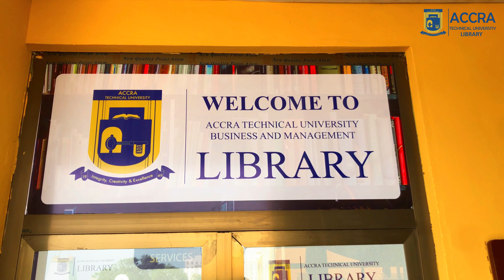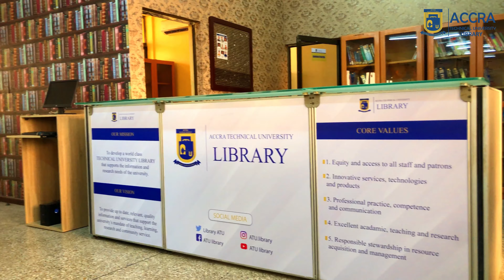Recommissioning of ATU Business and Management Library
The Vice Chancellor of Accra Technical University, Professor Samuel Nii Odai Recommissions ATU Business and Management  Library.